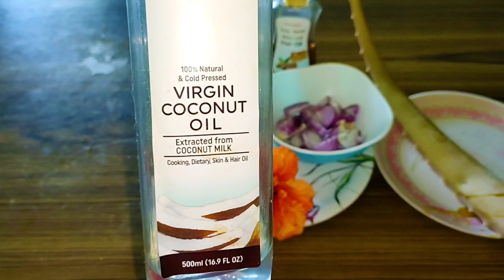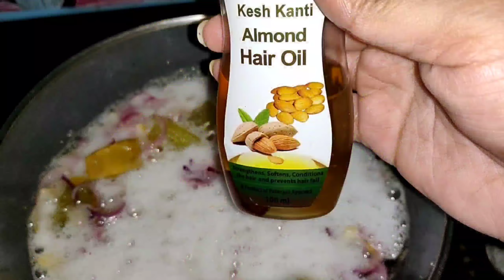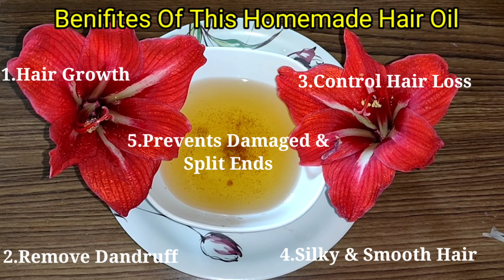बाल होंगे तेजी से लंबे और घने ||Homemade Hair Oil || Hair Oil for Hair Growth || Homemade onion oil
Hello Friends,
In this Video/Vlog I will be sharing homemade hair oil recipe.
If you like 👍 this Video/Vlog.
Our Channel
Thanks